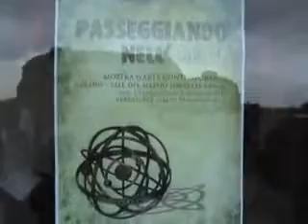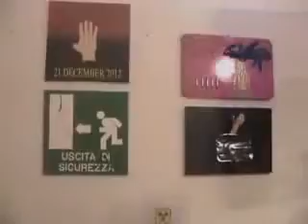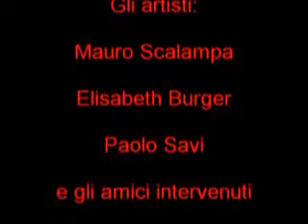Sorano Passeggiando nell'arte 2012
La personale passeggiata nell'arte di Sergio Guerrini